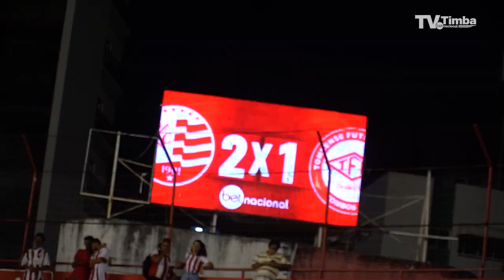BASTIDORES - NÁUTICO 4X3 TOMBENSE | SÉRIE B | TV TIMBA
Aposte na Betnacional e fortaleça o Náutico

Imagens e edição: Victor Matheus / CNC